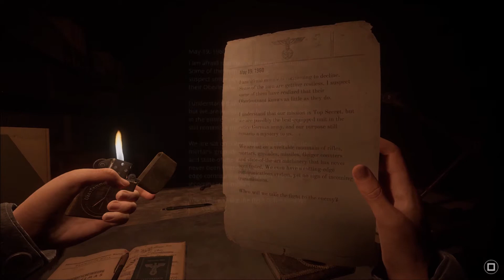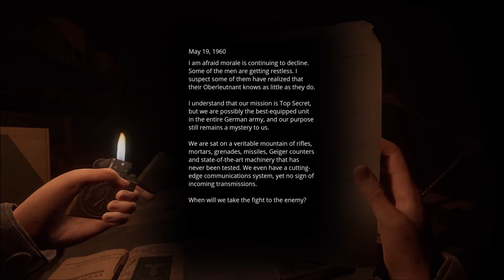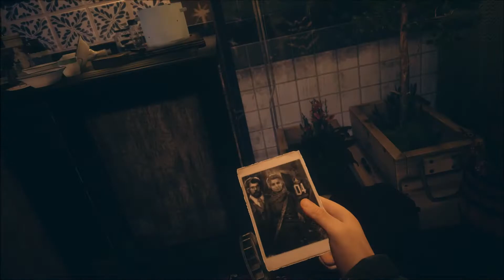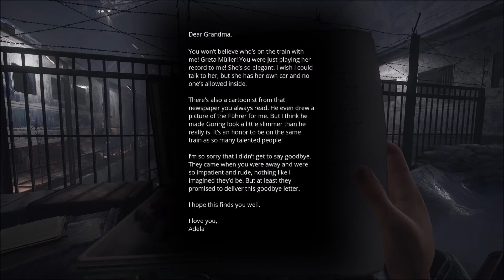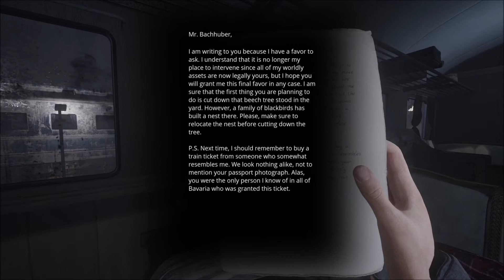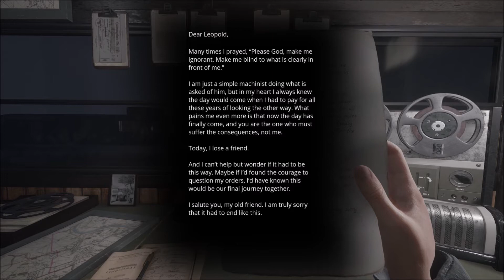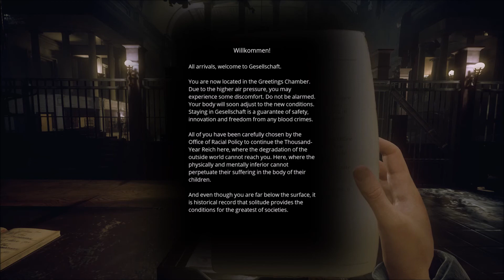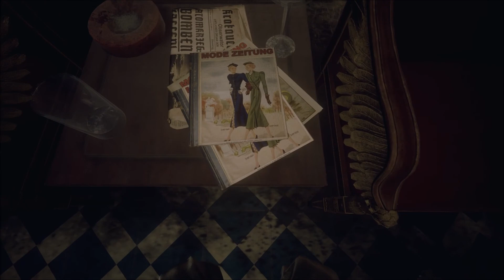Paradise Lost Part 1: Denial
Welcome to a new mini series here on the channel for Paradise Lost.   In todays episode we enter into a German built bunker deep underground and uncover a mystery we'll have to solve.